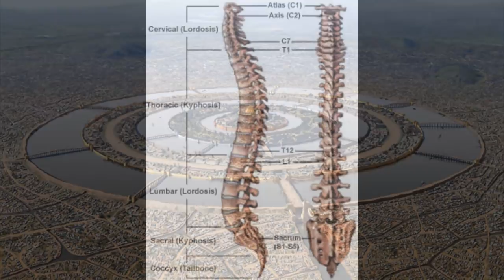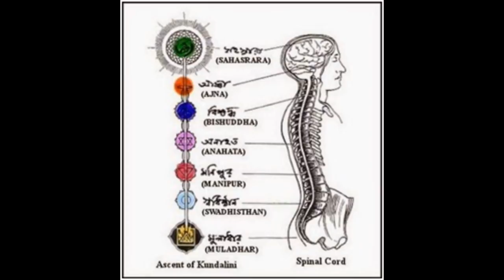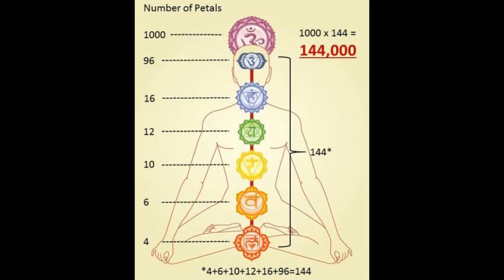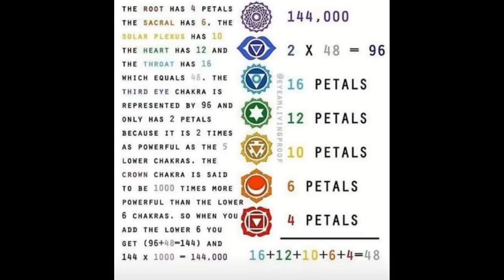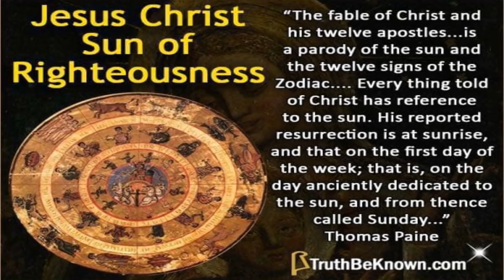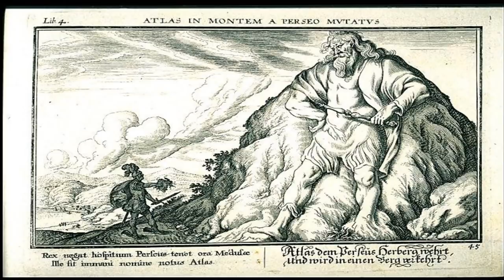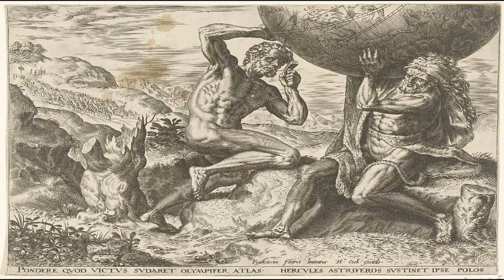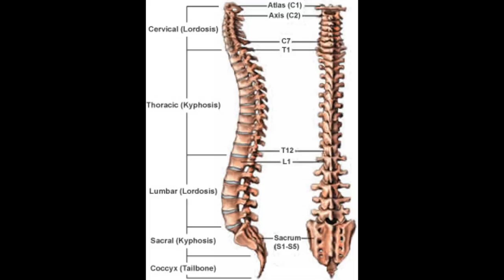The Atlantean Polar Pillar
Arguably the oldest polar mythology is that of Atlas, the King of Atlantis, who held the entire world upon his shoulders.  Atlas had seven daughters, the Hesperides, who spent their days dancing around the Tree of Life.  Also coiled around the tree, and guarding its golden apples of immortality lived the serpent, Ladon.  The kingdom of Atlantis was shaped as concentric circles of land separated by concentric circles of water with the "Temple of Poseidon," residing in the very center, where sacred bulls roamed around freely, and sacrificial bulls blood was poured over the exterior of the temple.

The actual medical term for the topmost 33rd vertebrae of the spine which holds up the human skull is the "Atlas."  So when it is said that Atlas metaphorically holds the world upon his shoulders, it is literally your head/mind which he holds up.  Likewise, the "Temple of Posideon" exists between your "temples," on the sides of your head,  and your skull, when viewed from above, perfectly resembles Atlantis or a "bulls-eye."  Why would the center of a target be called a “bull’s-eye” anyway?  The bulls-eye at the center is your third-eye, the pineal gland located at the geometric center-point of the human brain, and which "roams around freely" in a chamber of cerebro-spinal fluid.  This is surrounded by the cerebral cortex, which itself is covered by a layer of constantly flowing/pumping (sacrificial bull's) blood, and enclosed by the skull cap: Three concentric circles of solid separated by two concentric circles of liquid.

The microcosmic Tree of Life is our cerebro-spinal system with its multitudinous branching nerve ganglia.  The seven Hesperides who dance around and guard the Tree of Life are the seven Chakras, seven energy centers along the spinal column where key organs exist, namely, the cerebrum, the pineal gland, the throat, the heart, the navel, the sacrum, and the perineum.  Lastly, the serpent Ladon coiled around the Tree of Life is the transformative Kundalini serpent energy which lies coiled at the base of the spine, trapped by our fused lower vertebrae.

The following presentation "The Atlantean Polar Pillar" is taken from a chapter in my new book Flatlantis available now from Lulu and Amazon: